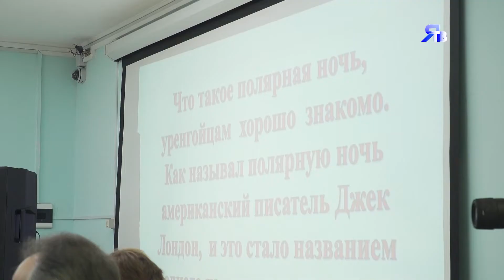Знаю город на «5»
Работники компании сыграли в этновикторину.